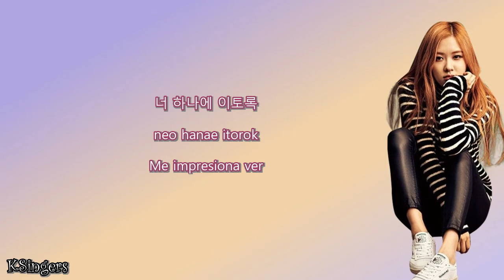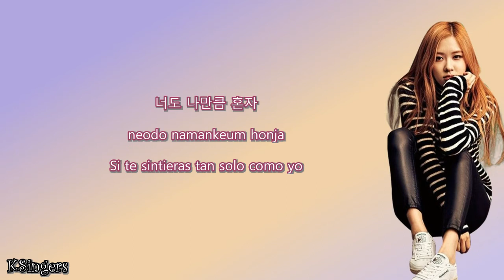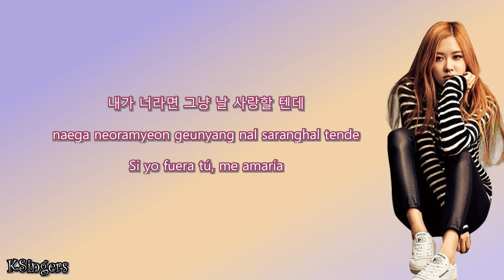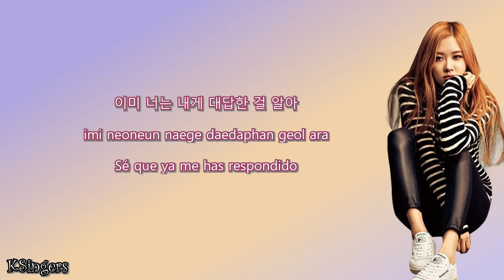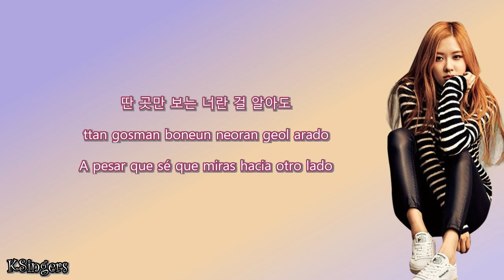Rosé (BlackPink) - If it was you (너였다면 ) | Sub (Han - Rom - Español) Letra